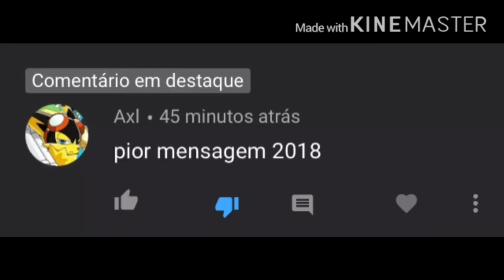Mensagem para Axl